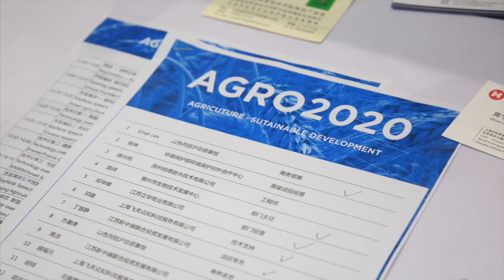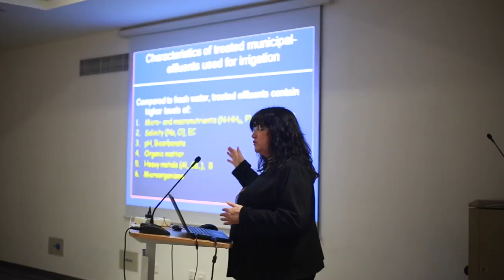AGRO 2020 in AQUATECH China 2016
AGRO2020
Workshop on agriculture and sustainable development
农业·可持续发展论坛